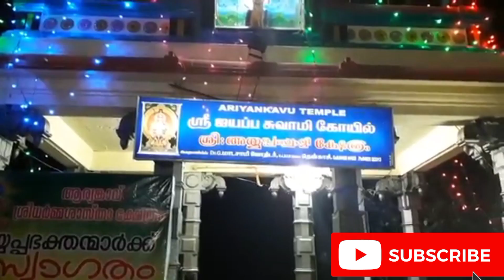അയ്യപ്പാ..|Mohanlal (Lalettan) Ayyappa Devotional Song Malayalam|Ayyappa bhakthi ganam| Aryankavu...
Artist: Sabari Prakash
Singer: Mohanlal (Lalettan)
Location: Aryankavu Ayyappa Temple
Lyrics: Rajeev Alunkal

🔵Ayyappa..🎵🎶